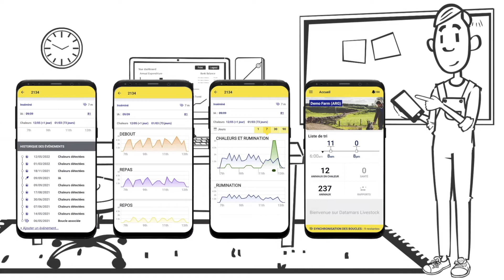Datamars Livestock France - Active Tag Tru-Test - Monitoring de détection des chaleurs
Le monitoring par Tru-Test, avec sa boucle active et son collier connecté, aide les éleveurs laitiers qui cherchent à optimiser leur programme de reproduction. Idéals pour les exploitations laitières en stabulation ou en pâturage, ces boucles actives et colliers connectés offrent une précision de détection reconnue mondialement pour identifier les chaleurs et optimiser l'insémination, simplifiant ainsi le travail à un coût abordable.

Les boucles auriculaires actives et les colliers connectés sont robustes, réutilisables, et permettent de suivre la position et le comportement d'un animal 24h/24 et 7j/7 grâce à leur technologie de pointe intégrée. Les boucles auriculaires actives communiquent avec le système Livestock DATAMARS Live pour fournir des données actualisées et des alertes fiables et concrètes sur votre PC ou via votre application smartphone.

Toutes les données relatives au comportement de l'animal sont collectées et traitées à l'aide d'algorithmes performants, afin de fournir des informations précises sur les chaleurs et la santé de l'animal.   Comme toutes les solutions Tru-Test, les boucles auriculaires actives et les colliers connectés sont conçus pour être utilisés dans le monde entier sur le mode "plug & play". L'application Livestock DATAMARS Live fonctionne sous Android et Apple.

Les avantages du système de monitoring de détection des chaleurs Tru-Test :

- Visualisez les performances grâce à des graphiques et tableaux simples : détection des chaleurs, gestation des vaches, performances individuelles ou de groupe.
- Recevez automatiquement les informations sur les chaleurs lorsque les vaches se trouvent entre 300 et 500 mètres du collecteur de données (installé dans la salle de traite/stabulation).
- Partagez instantanément vos données numériques avec votre équipe, et partenaires (vétérinaires, techniciens, etc).
- Accédez à vos données où que vous soyez. Datamars Livestock Live est un programme en ligne basé sur le cloud, afin que vos données sur la reproduction de vos vaches soient accessibles depuis n’importe quel appareil doté d’une connexion Internet.
- Compatible avec les portails de tri.